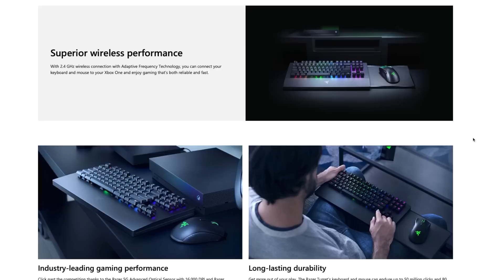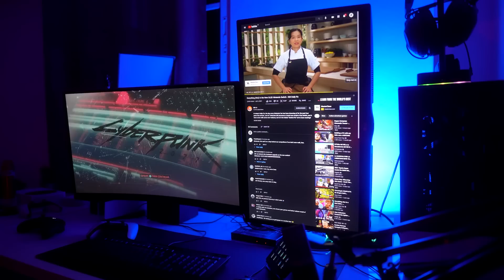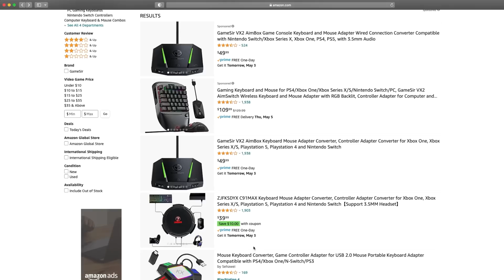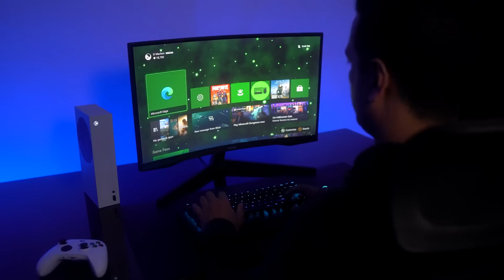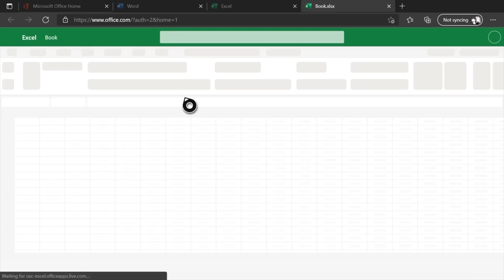بعد از دیدن این ویدیو دیگه سمت پی سی گیمینگ نمی ری / Xbox Vs Pc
توی این ویدیواتاق بازی مونا  می خوام درباره ایرادات عجیب اکس باکس صحبت کنم امیدوارم از ویدیو لدت ببرید
Monas playroom

Music
Malecon by Soyb & Amine Maxwell